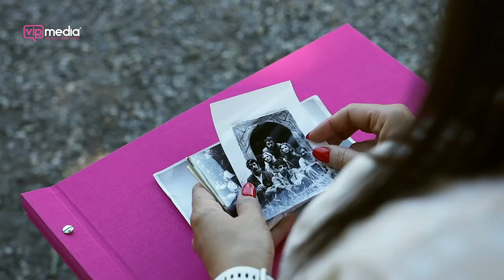SIMONA - TIE ČASY BLÁZNIVÉ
Novinka od obľúbenej speváčky Simony Ambruš Lelkes!

Všetky práva vyhradené! Kopírovanie a úprava videoklipu sú prísne zakázané!!!
Videoklip je možné zdielať s uvedením PLNEJ adresy zdroja youtubekanálu.